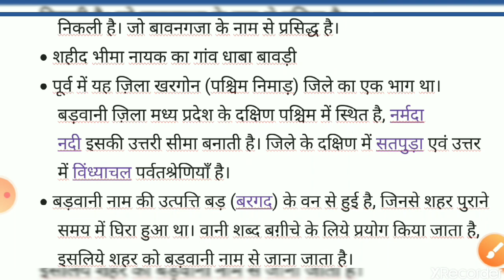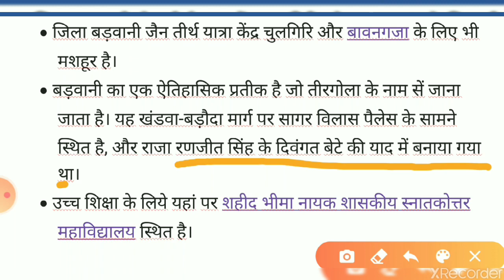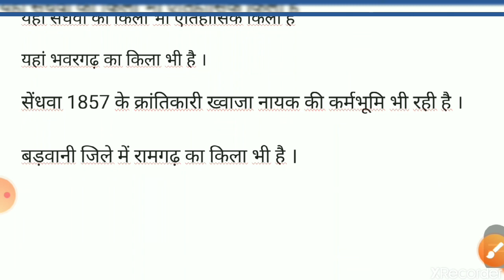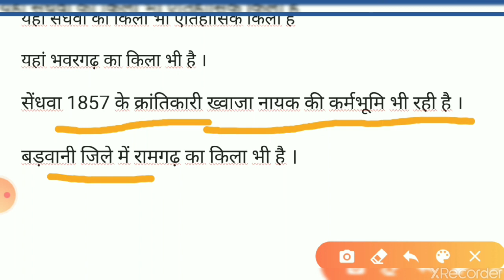बड़वानी जिला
I have included all the important points of Badwani it will be useful for your all mpeb exams